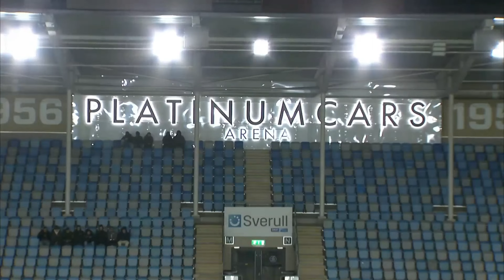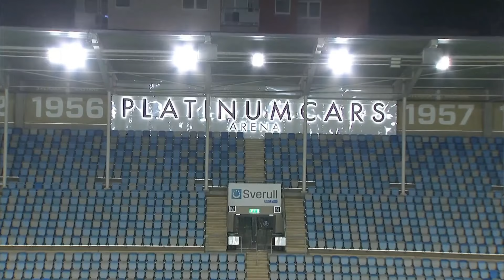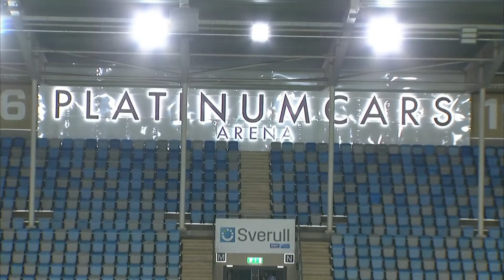IFK Norrköping U15 - MAJ FC U15, 0-6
Bolltrollarna i MAJ FC Pojkar födda 2007 spelar här en träningsmatch på Platinum Cars Arena mot IFK Norrköping den 21 Feb 2022 och vinner med 6-0.